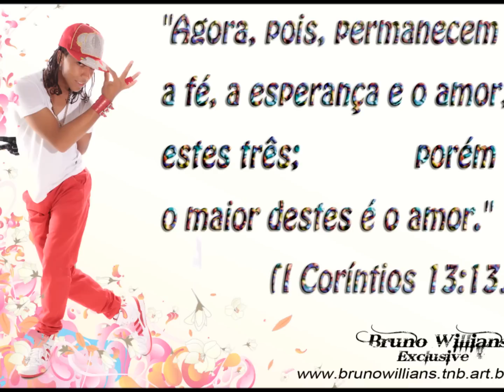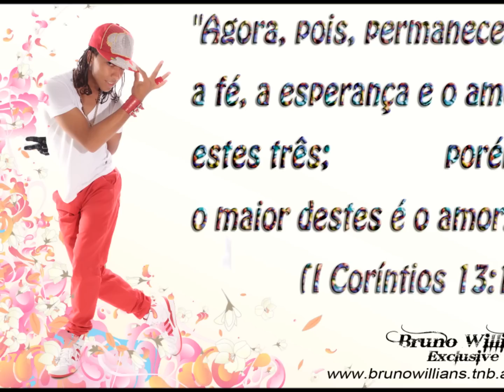Bruno Willians Exclusive - Vem pra mim ( PHOTO CLIPE AUDIO )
▬▬▬▬▬▬▬▬▬▬▬ஜ۩۞۩ஜ▬▬▬▬▬▬▬▬▬▬▬▬▬
▬▬▬▬▬▬▬▬▬▬▬ஜ۩۞۩ஜ▬▬▬▬▬▬▬▬▬▬▬▬▬

Escolha a plataforma que usa (Spotify, Deezer, Apple Music, YouTube Music, etc.),
aumenta o som
e senta o dedo no PLAY
que é nóisss!

Entre em contato, a hora é agora.

Canal Bruno Willians EXCLUSIVE Gospel

Mc Bruno Willians Exclusive
Hip Hop RnB Gospel

Jesus abençoe!

Mc Rapper Cantor dancer